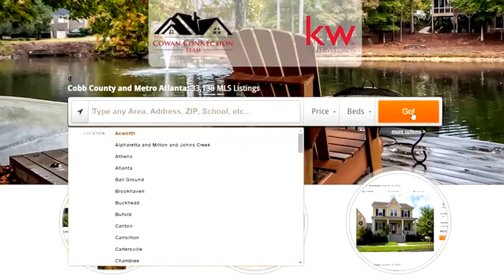Cobb Country and.....